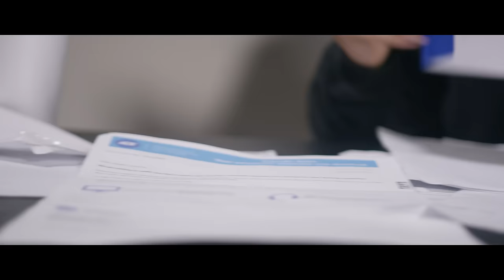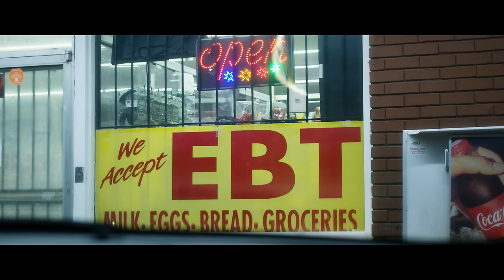Blacc Zacc - I Done Seen That ( Official Video )